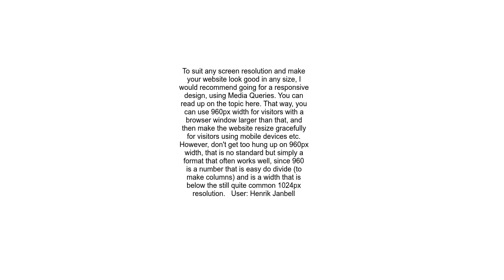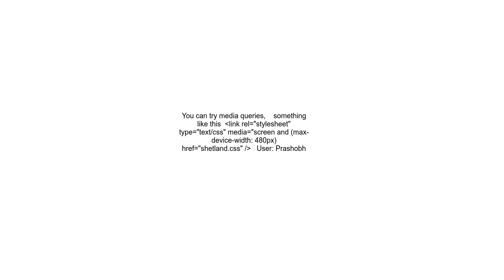960px width what about the small websites